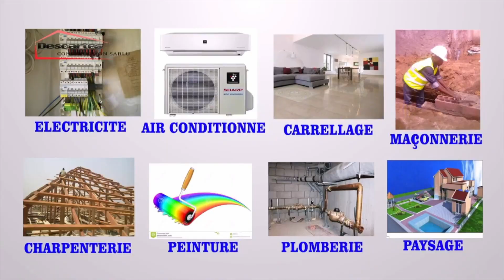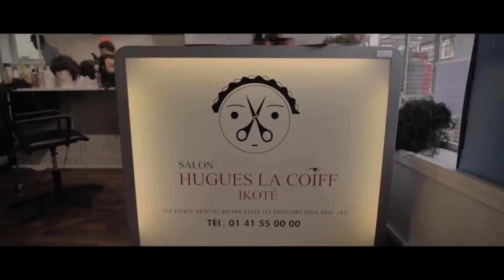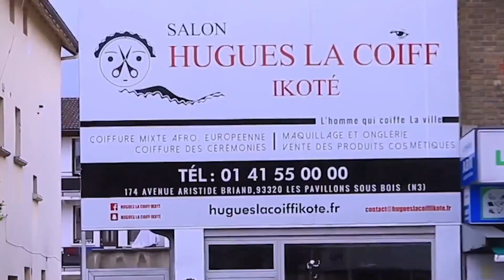AFFAIRE LIWA YA FATSHI PROPHÈTE LIBAMBU ALAKISI BATU VRAI EVANGILE + BOKEBA NA BA FAUX PROPHETIE....